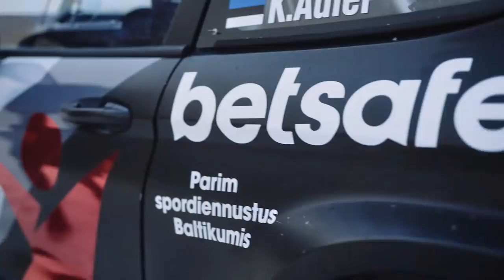Betsafe LIVE #156: Külas Taavi Rähn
🎵 Audioversioon on saadaval Spotify's ja SoundCloud'is!

Chasin' - Instrumental